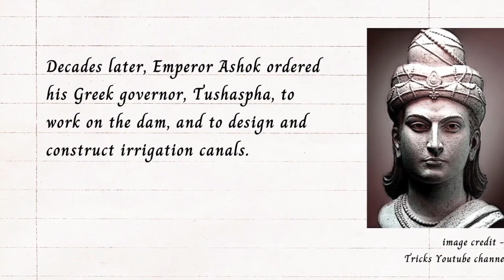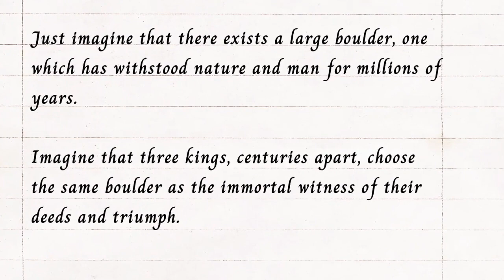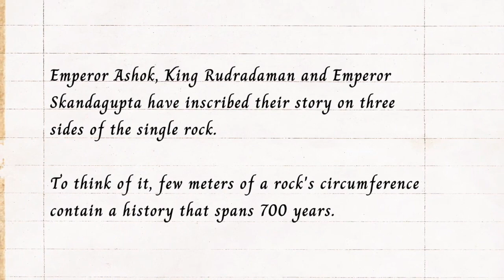Incredible India: The Ancient Dam That Irrigated Gujarat for 800 Years!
India is known for its rich cultural heritage and fascinating history that dates to ancient times. In this video, we explore the marvels of ancient India, specifically, Lake Sudarshan, the dam that irrigated Gujarat for 800 years. Built during the reign of Chandragupta Maurya, this ancient dam is a testimony to the engineering excellence of the Mauryan empire.

Join us on this incredible journey through the ancient history of India, and discover the fascinating world of the Mauryan empire and the legacy they left behind.